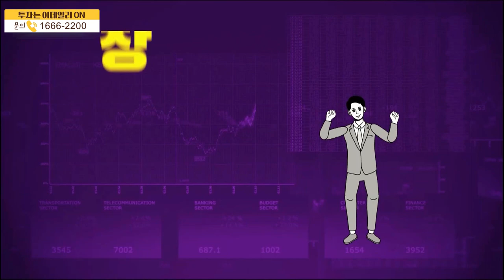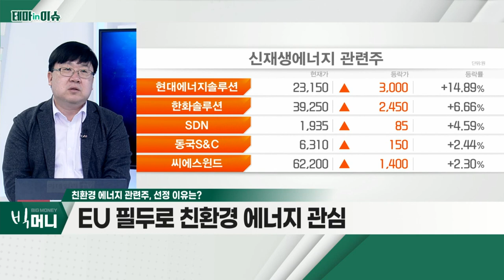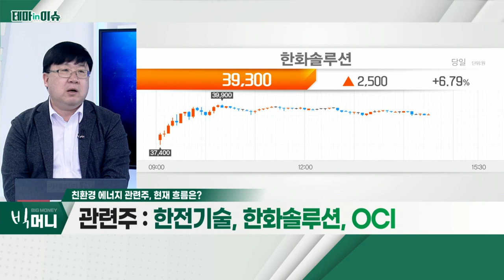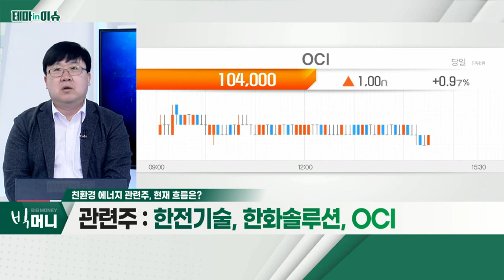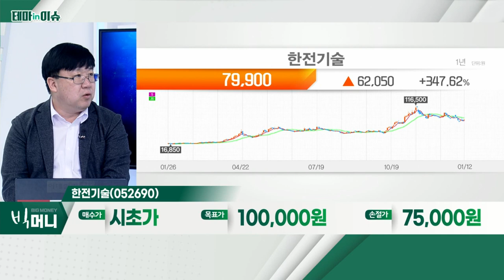한전기술(052690)... 친환경 에너지 관련주_테마IN이슈 (20220112)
친환경_에너지 관련주
- EU 필두로 친환경 에너지 관심
- 중기적 관점 접근 유효
- 국내 친환경 산업 관심 집중

- 원전 관련 투자 지속
- 중기적 추세로 접근 필요
- 글로벌 모멘텀 상존